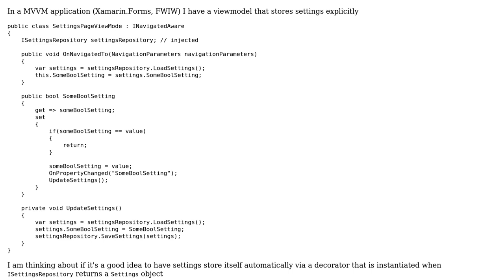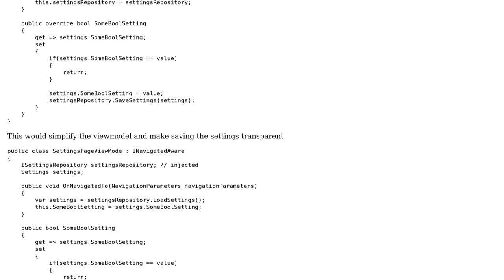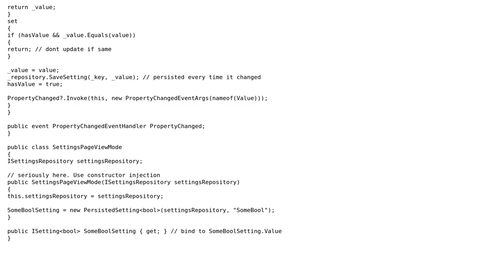Software Engineering: Should I have entities that automatically persist?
With thanks & praise to God, and with thanks to the many people who have made this project possible! | Content (except music & images) licensed under CC BY-SA | Music | Images & others | With thanks to user Paul Kertscher user Marco user Euphoric and the Stack Exchange Network Trademarks are property of their respective owners. You are responsible for your own actions.